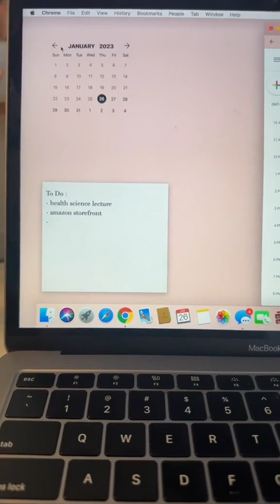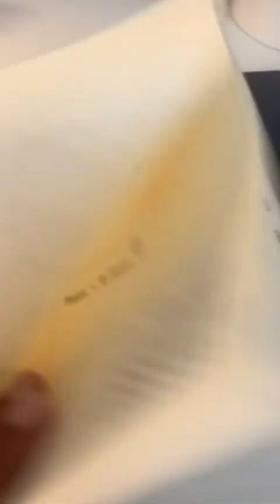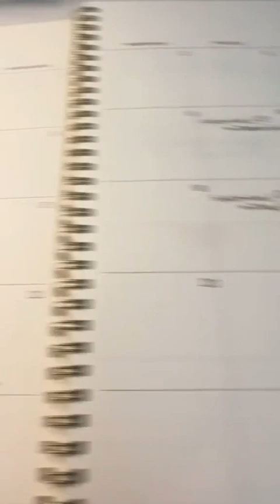Como dice mi mami para todo hay tiempo 😊💗